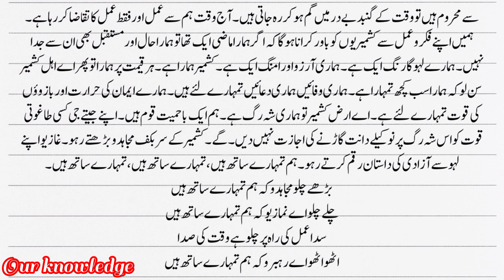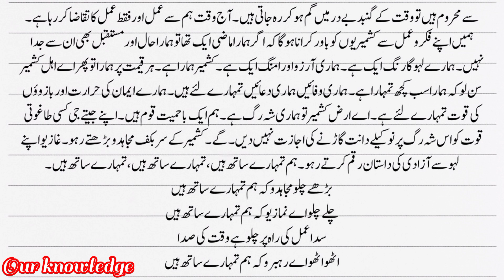Kashmir day best speech in urdu/5 February Kashmir day Taqreer/kashmir day speech/our knowledge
This video is about Kashmir Day Speech in Urdu | Speech on Kashmir day | Kashmir day speech. 5 Feb Kashmir day speech.
Yome Kashmir Speech یومِ کشمیر